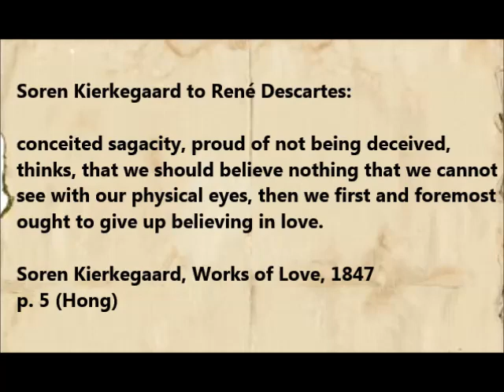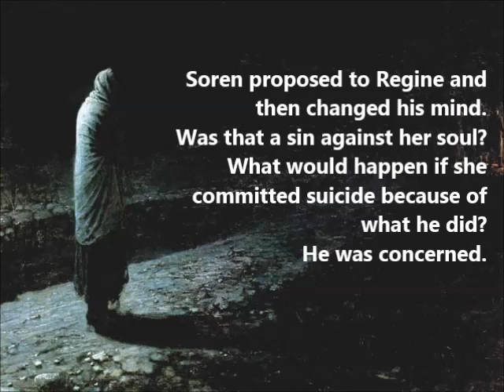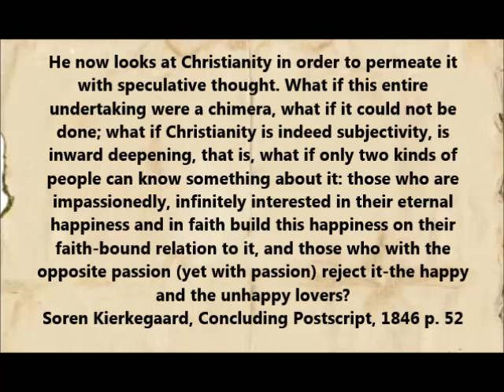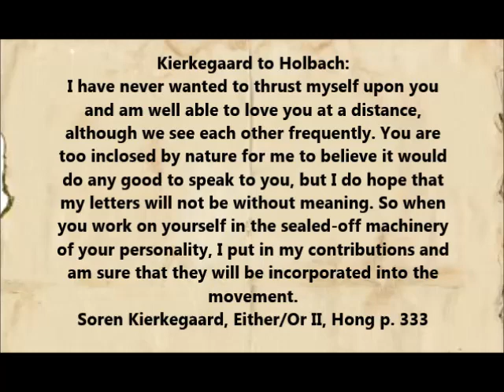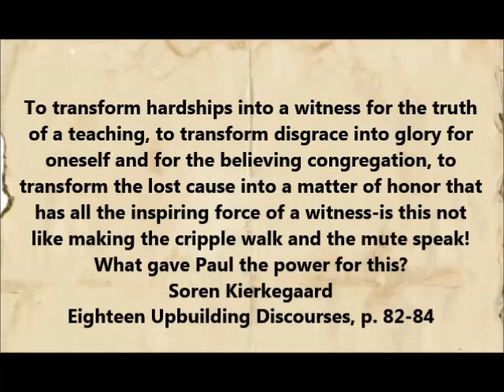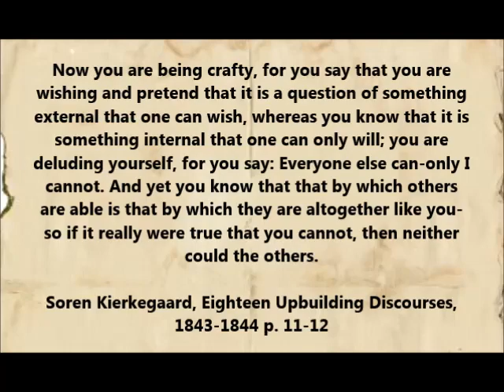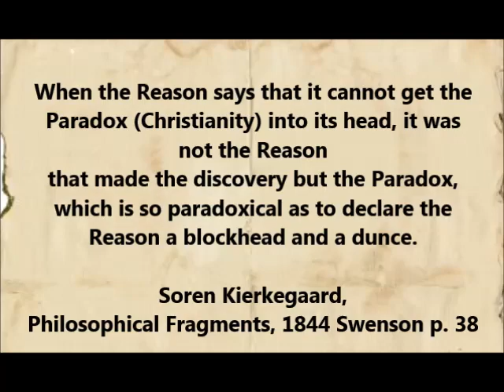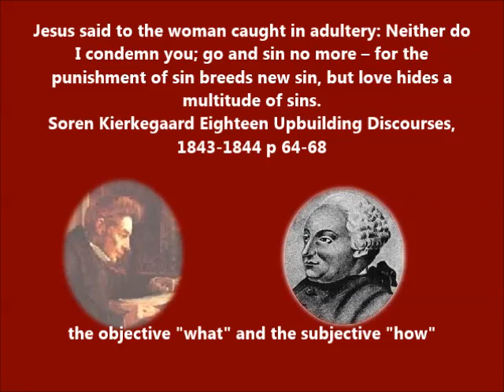Kierkegaard takes on Holbach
Paul-Henri Thiry (Baron) d'Holbach, he was born Paul Heinrich Dietrich and was known as Baron Holbach (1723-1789). Holbach wrote Le Bon-sens (Common Sense) in 1770 and 1772. He was born in Germany and died in France and was buried on the grounds of St Roch Church in Paris.

Kierkegaard had a happy love affair with Christianity but Holbach was an unhappy lover.

This link is to and encyclopedia article, always double check encyclopedias.

Here are a link to the book.

Here's is the rest of his book in audio. Freedom of knowledge.